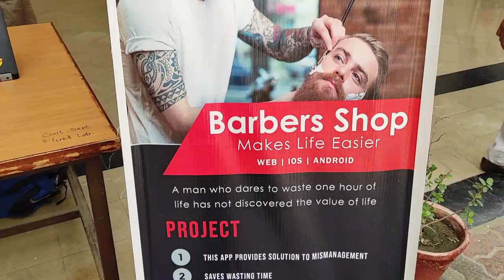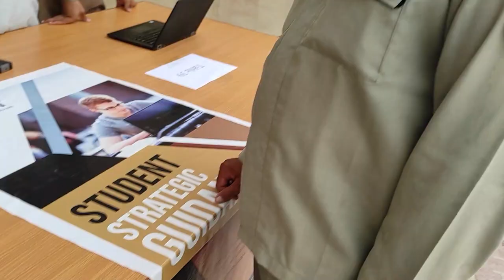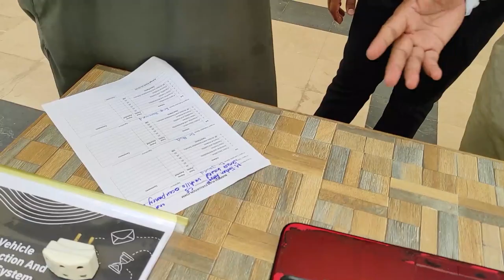BUSINESS PLANS EXHIBITION KFUEIT 2021. | SAUD VLOGS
This initiative is taken by government of southern punjab to provide funds to the emerging & talented young businessmen to grow their own setup in order to build enterpreneurship among the freshly graduated student.
these funds are totally refundable that will be paid back when the business will have grown up and started generating revenue
If you liked  my work
Khwaja Fareed University of Engineering & Information Technology,

YOURS OBEDIENT,
SAUD SAEED